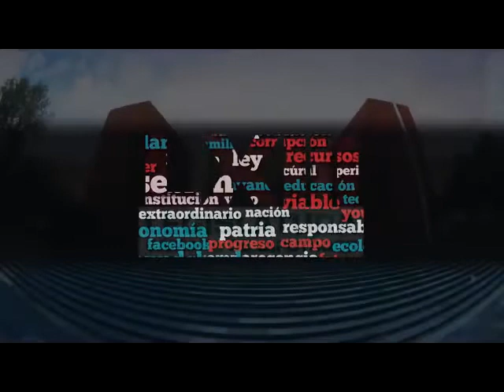Dip. Angélica Reyes (NA) - Ley General de Salud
Hace uso de la tribuna la Dip. Angélica Reyes Ávila (NA), para fundamentar el dictamen por la Comisión de Salud, que reforma el artículo 77 de la Ley General de Salud.